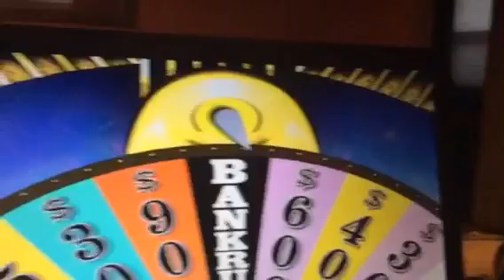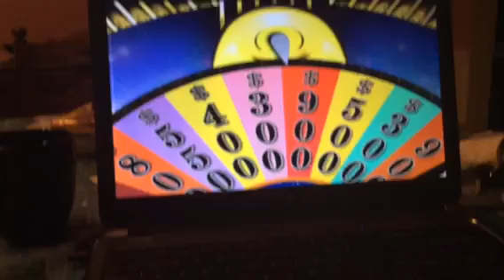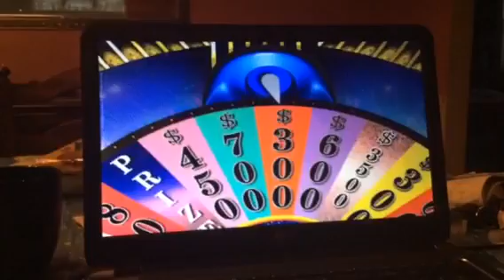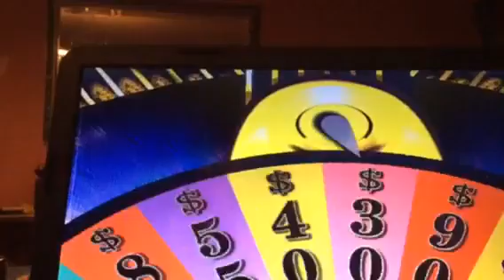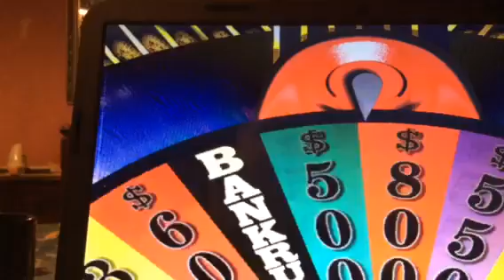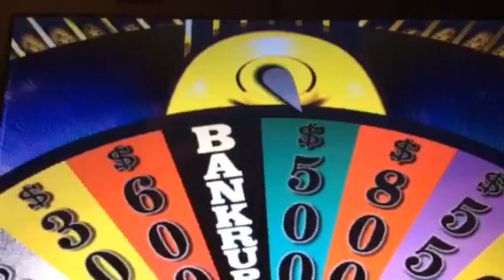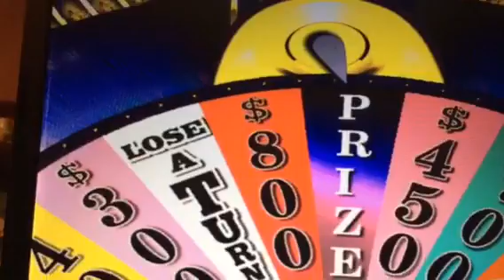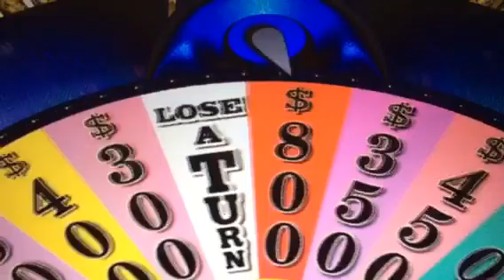Wheel of Fortune 2nd Edition PC Game